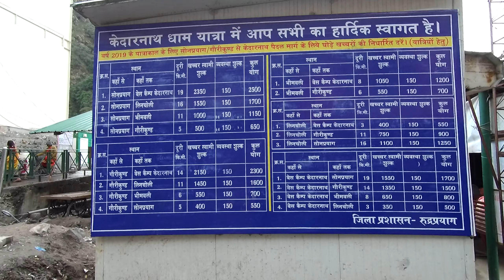SONPRAYAG MARKET | UTTARAKHAND MAY -HD VIDEO {INDIA}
SONPRAYAG MARKET | UTTARAKHAND {INDIA}
RAHUL DINANATH TAKKAR

HOW TO PLAN KEDARNATH TRIP/YATRA

YOU CAN ALSO CALL THEM TO BOOK STAY
GMVN Help Line NO
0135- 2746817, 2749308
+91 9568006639